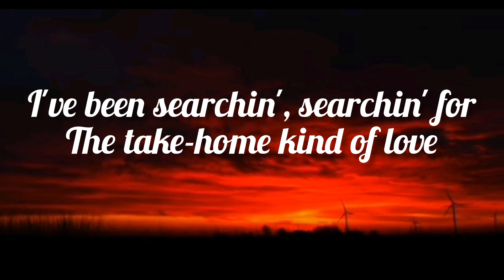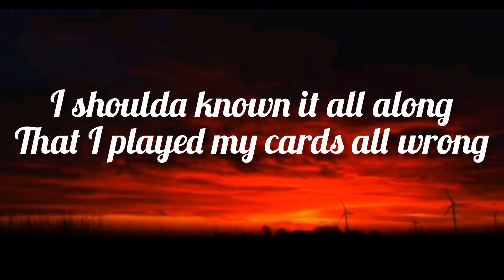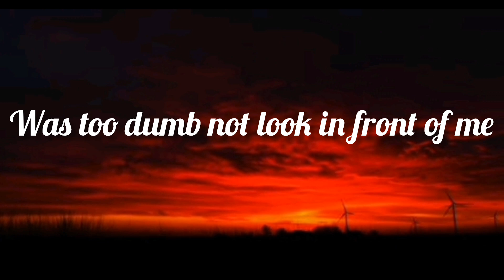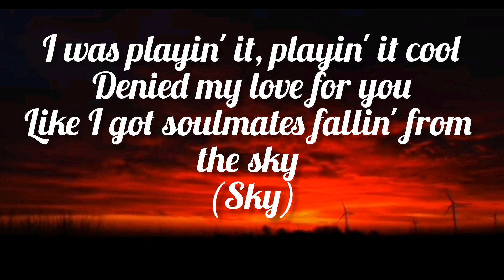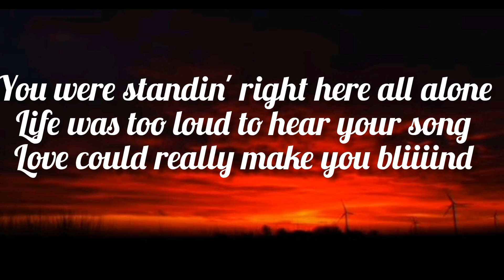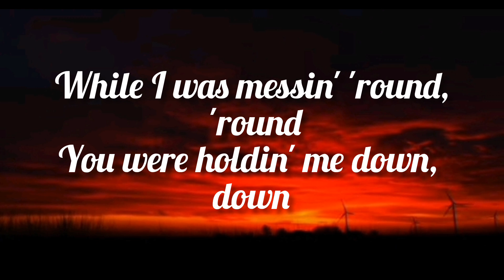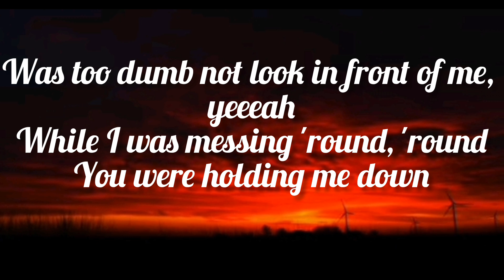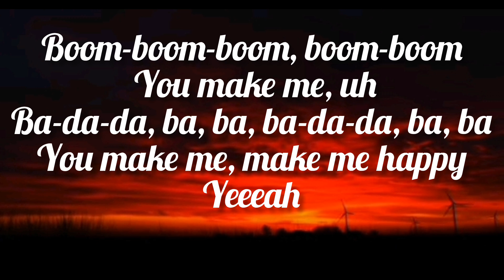Make me happy by Jason Derulo(official lyrics)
Jason Derulo - Make Me Happy (Lyrics)

Producer: Rory Noble
Producer: Elof Loelv
Producer: Jawsh 685
Producer: Jason Desrouleaux
Composer  Lyricist: Jason Desrouleaux
Composer  Lyricist: Jacob Kasher Hindlin
Composer  Lyricist: Amanda “Kiddo A.I” Ibanez
Composer  Lyricist: Rory Noble
Composer  Lyricist: Joshua Nanai